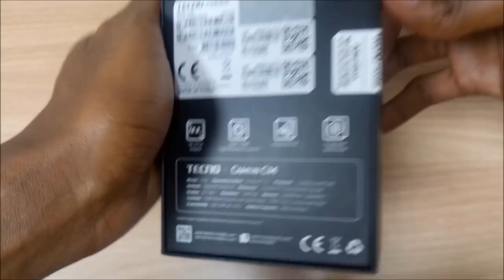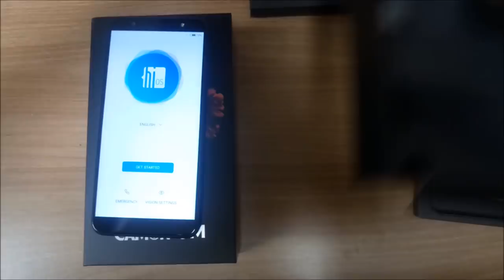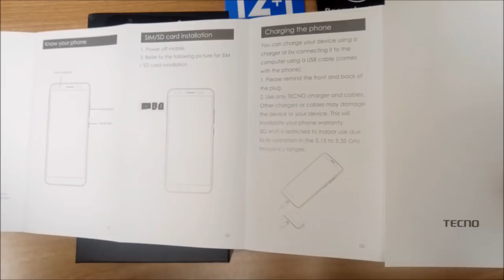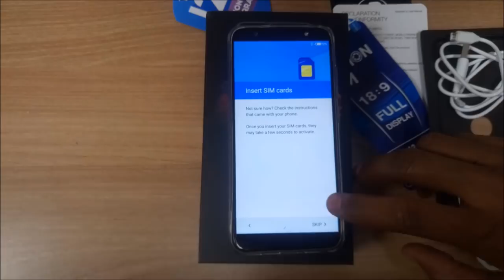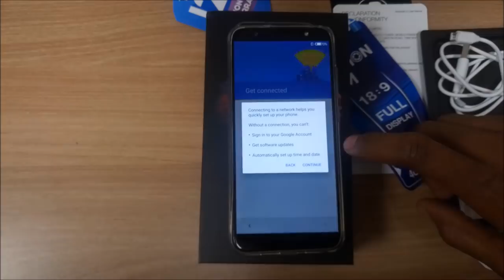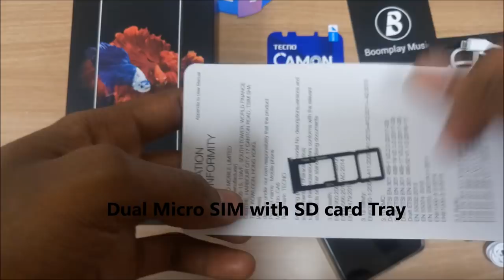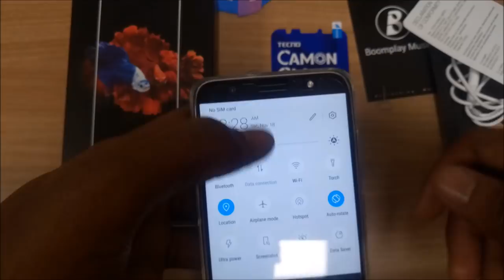Tecno Camon CM Unboxing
Model Number CA6

Colour of Unboxed smartphone- midnight black

Whats inside?
-Tecno Camon CM smartphone
-Free phone case
-Hands free headset
-Micro USB cable with
-1.2A charger
-SIM ejector tool
-Warranty card

Specifications
-Android 7.0
-1.3GHz Quad core processor
-4G enablrd
-5.7 HD display
-1140 X 720 resolution
-16GB Stotage
-2GB RAM
-13MP rear camera with quad flash
-13MP Front camera with flash
-3000mAh battery

Tracks used

and